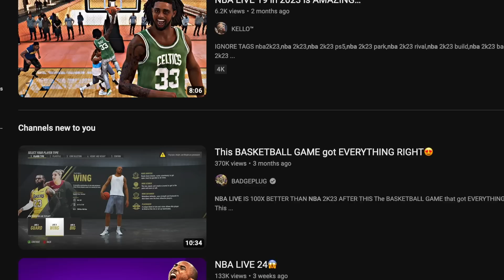NBA Live 19: The Masterpiece that DESTROYED a Franchise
NBA Live 19: The Masterpiece that DESTROYED a Franchise. Today we play nba live 19 in 2023 and show why it was the final game in the nba live franchise.

any footage as green screen background from: Clique Productions

NBA Live 19: The Masterpiece that DESTROYED a Franchise. In this video we play nba live 19. The nba live 19 all star edition is now basically free. NBA live 19 did not come close to nba 2k19 and the nba live vs nba 2k debates have been long over. However the nba live 19 game is not bad at all. The game contains court battles and the one which are great game modes. I am also a fan of nba live 19 the streets. however nba live 19 ultimate team is a poor game mode, nba live 19 lut is the worst card collecting game mode i have ever played in a video game